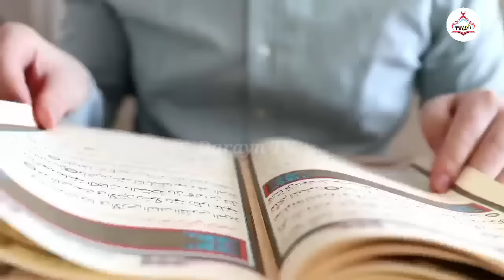Dastan e Hazrat Peer Mehar Ali Shah R.A | Karamat e Peer Mehar Ali Shah |Pir Mehar Ali Shah@DaraynTV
Pir Syed Meher Ali Shah Hanfi Qadri Chisti was a Sufi, a great scholar and a mystic Punjabi poet from Punjab, British India (present-day Pakistan) belonging to the Chishti order. He is known as a Hanafi scholar who led the anti-Ahmadiyya movement. He wrote several books, most notably Saif e Chishtiyai